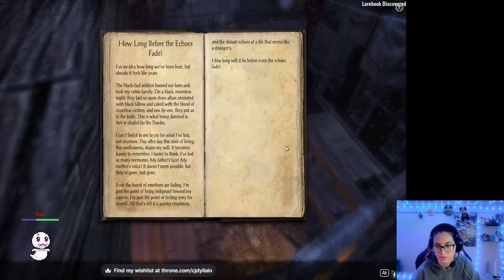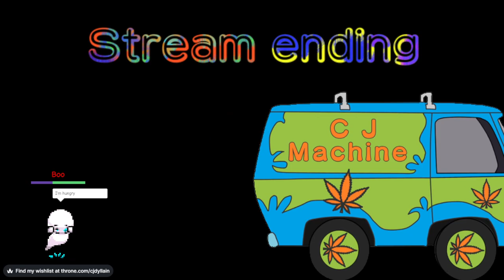the elder scrolls online: the prophet quest line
stream from January 24 2024